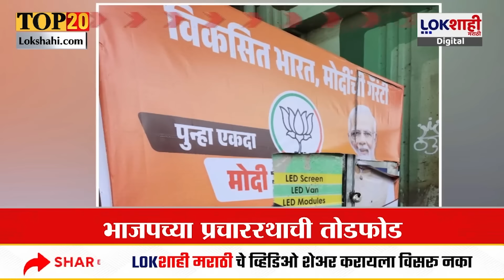Headlines | रात्री 9.00 च्या हेडलाईन्स | 14 April 2024 | Lokshahi Marathi Headlines Marathi News